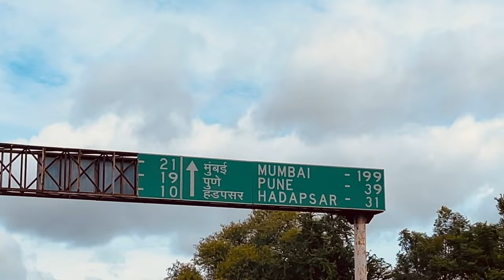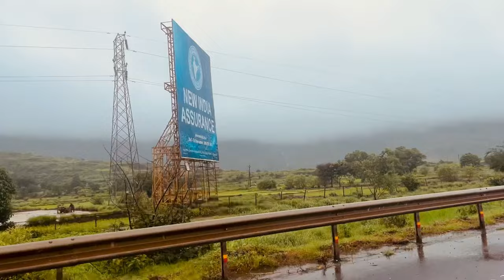BACK TO MUMBAI 😍🥰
This vlog all about back to Mumbai travel form Solapur… weather was very very peaceful in Lonavala so i wish you guys watch full vlog and comment which part do you like . I have uploaded 4 ep of village please watch that you guys will like that to watch………